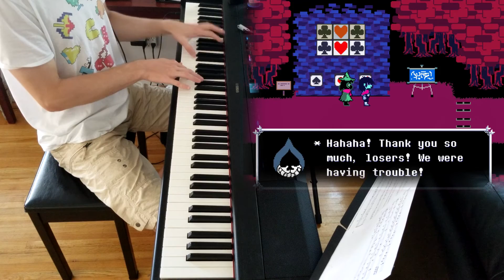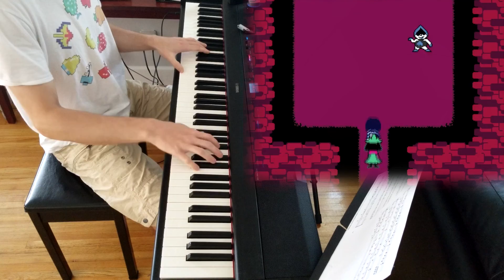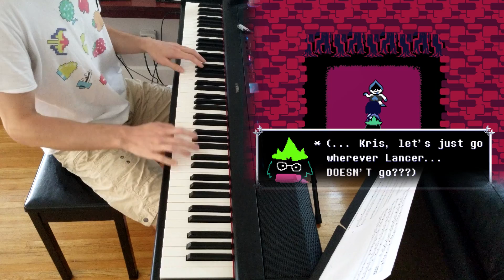DELTARUNE - Scarlet Forest - Piano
I have been waiting SO LONG to cover this. Huge props to Sheet Music Boss for their wonderful arrangement. I have been just dying to play this, it is such a joy.

This also marks my 50th cover, and it is released on my birthday! 100 here I come!

I have 2 more Deltarune covers in progress, and maybe I'll do 'You Can Always Come Home' in the future.

Re-uploaded to boost the audio.